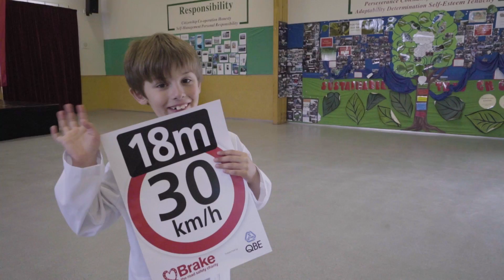The Science of Speed with Nanogirl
Nanogirl and her assistants explain stopping distances and why it's important to SlowDown for Road Safety Week NZ 2017